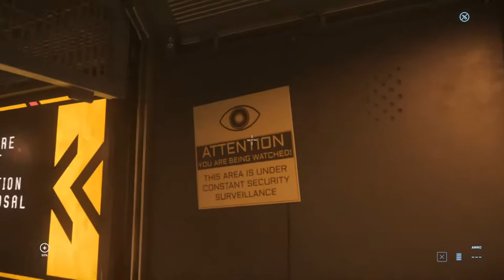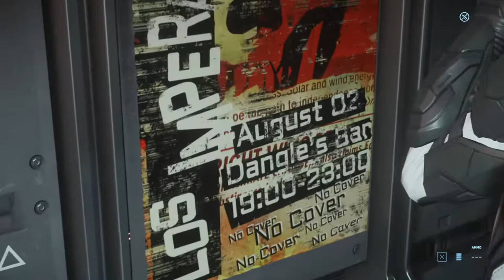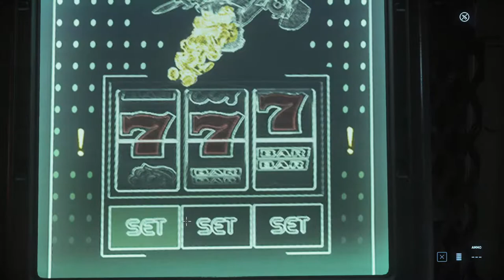~Star Citizen 3.9~ Tourism in Lorville